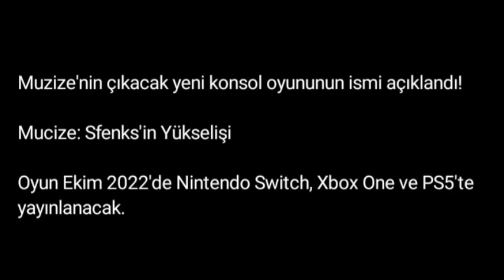Mucize:Konsol Oyunu Geliyor😱Konsol